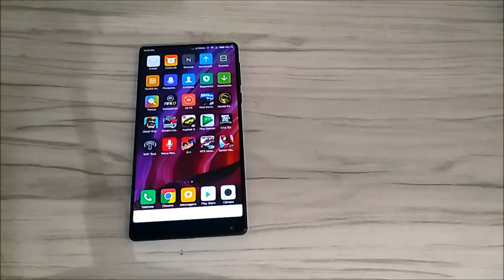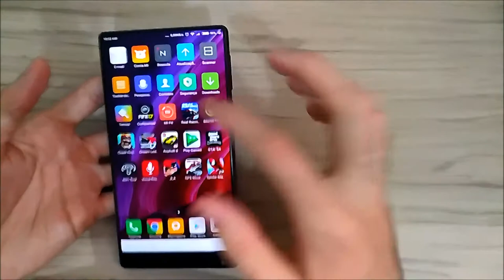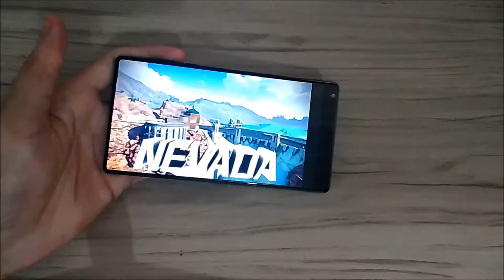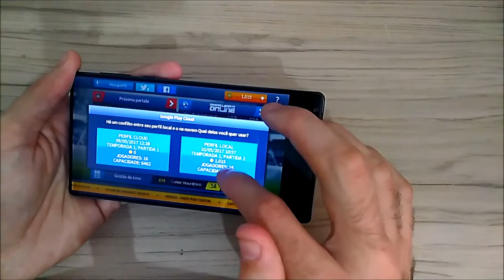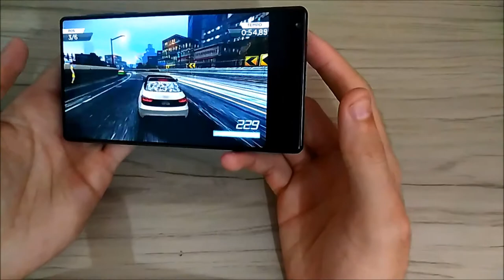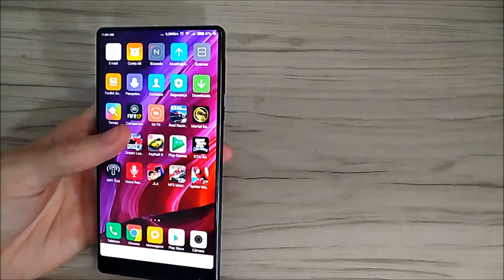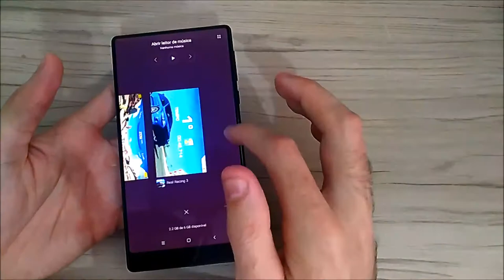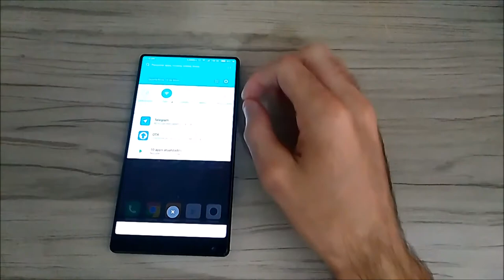Teste de desempenho Mi Mix em jogos!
Nesse video mostro o desempenho do Mi Mix em jogos, será que ele se comportou bem ? Confira no video

Preço agora:  R$ 1896,60 parcelado
Usar o Cupom: MIMIXG